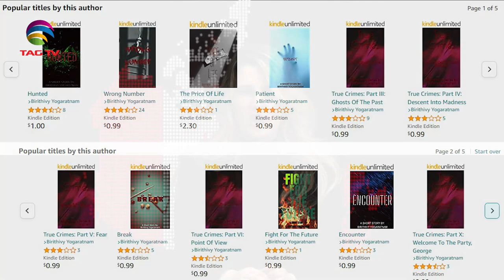Birithivy Yogaratnam talks music and literature on Inbox with Julia Cosby